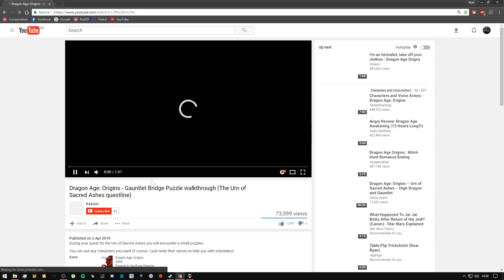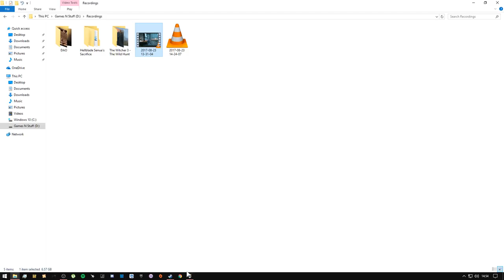Let's Play Dragon Age: Origins (Modded) - Part 23: Arl Eamon Is Cured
Let me know what other games you would like to see on my channel as well. Today I am playing one of my favourite games of all time! DA:O

Dragon Age: Origins is a role-playing video game developed by BioWare and published by Electronic Arts. Set in the fictional kingdom of Ferelden during a period of civil strife, the game puts the player in the role of a Warrior, Mage, or Rogue coming from an Elven, Human, or Dwarven background.